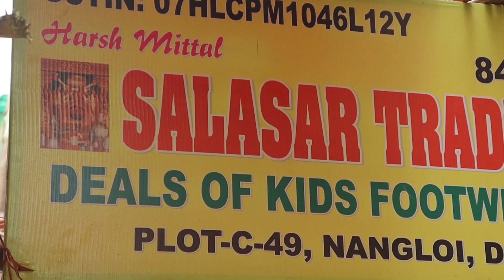Nangloi Wholesale Footwear Market | Nangloi Market in Delhi | Shri Shyam Traders Nangloi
Nangloi Wholesale Footwear Market | Nangloi Market in Delhi | Ladies Footwear Wholesale Market | Shri Shyam traders Nangloi

Nangloi market in delhi

Nangloi footwear market

Nangloi footwear wholesale market in delhi

Nangloi wholesale market

Nangloi ladies footwear wholesale market

Nangloi ki footwear wholesale market

Shop Address :-

Shri Shyam Traders

Address :- C - 50, Opp.Lokesh Cinema, Camp No - 2, Nangloi, Delhi - 110041.

ladies fancy footwear wholesale market in delhi,ladies fancy footwear,
​party wear sandal,sandal design,
​cheapest footwear wholesale market in india,fancy footwear wholesale market,
​ partywear footwears, wedding partywear footwears, fashion sandals, latest fashion of sandals, wedges style footwears, wedges with glitters, best sandals collection, Women's Golden Glitter, Golden Glitter Shoes,

Diana footwear nangloi

Bansal footwear nangloi

Arjun footwear nangloi

Singla footwear nangloi

Aggarwal footwear nangloi

Shri Shyam traders nangloi

​Footwear wholesale market, partywear footwear for ladies, cheapest footwear, fancy footwear, chappal market, inderlok market,